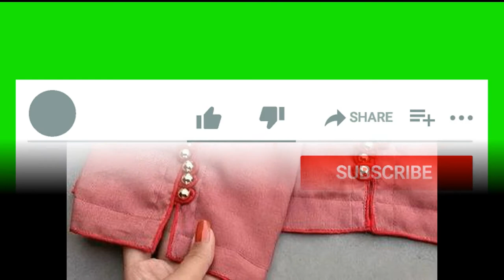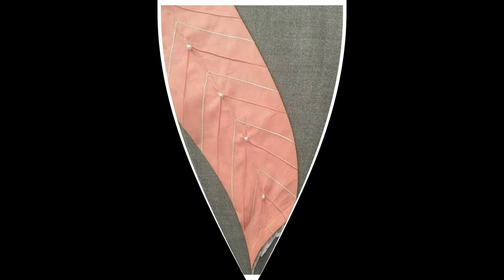Beautiful Capri Trouser Bottom Design 2021 | Bottom Design Of Capri Trouser | Capri button design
Capri bottom design with button latest designs & styles